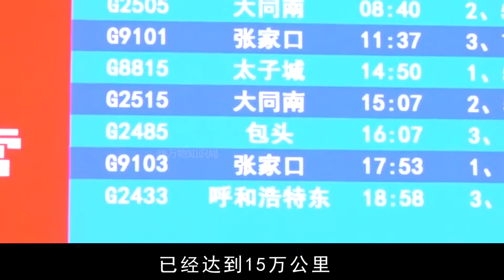同样都是铁轨，为什么火车下面密密麻麻的都是石子，高铁却没有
同样都是铁轨，为什么火车下面密密麻麻的都是石子，高铁却没有【万物知识局】